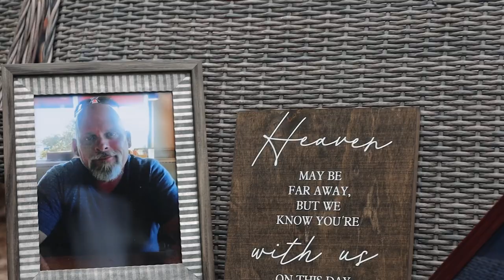Bennington Wedding by Bailey Rose Photo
Bennington Wedding at The Old Gray Barn in Frankfort, Indiana on 05/13/23. Filmed and produced by Bailey Rose Photo.